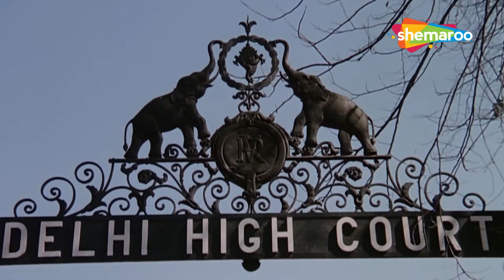तुम एक बेहया और बदचलन औरत हो - Kahin Din Kahin Raat {HD} - Part 5 - Johnny Walker, Helen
It is a story of Intelligence Officer Suraj who initially seems to be working as Mr. Robby for some hidden purpose. He gets into gang of a woman Mrs. Indrani who portrays herself as social worker but actually has part in murder of her husband and many other wrong things. Suraj fights with Indrani and her Advocate Pran on parallel lines to bring truth into the picture. Meanwhile dancer Helen loves Suraj but he has his interest in other girl named Poonam. Will Pran save Mrs. Indrani? Will Suraj be able to complete his mission and punish the criminals?

Movie: Kahin Din Kahin Raat
YOR -1968
Star Cast - Biswajeet, Pran, Nadira, Helen, Mohan Choti, Johnny Walker, Habib, Mallika
Director - Darshan
Producer – Darshan Sabahrwal
Cinematographer – Keki Mistry
Music Director – O P Nayyar
Lyricist – S H Bihari,  Aziz Kashmiri
Story – Darshan
Screenplay – Ved Rahi
Dialogues – Ved Rahi
Editor – Wamanrao

फ़िल्म: कहीं दिन कहीं रात
योर-1968
स्टार कास्ट - बिस्वजीत, प्राण, नादिरा, हेलेन, मोहन चोटी, जॉनी वॉकर, हबीब, मल्लिका
निर्देशक - दर्शन
निर्माता - दर्शन सभरवाल
छायाकार - केकी मिस्त्री
संगीत निर्देशक - ओ पी नैय्यर
गीतकार - एस एच बिहारी, अजीज कश्मीरी
कहानी – दर्शन
पटकथा- वेद राही
संवाद - वेद राही
संपादक – वामनराव